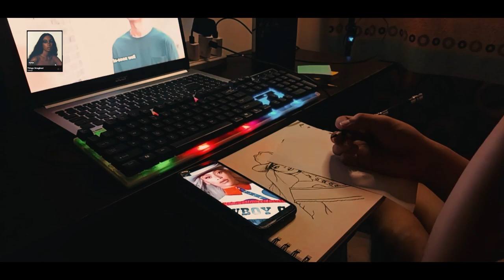DRAW WITH ME EP 1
Every DWM episode im going to feature a song that i love in the video, in this way i can share music that i love and at the same time share the process of my artworks.

In this episode we have "Things I Imagine by @solangeknowles